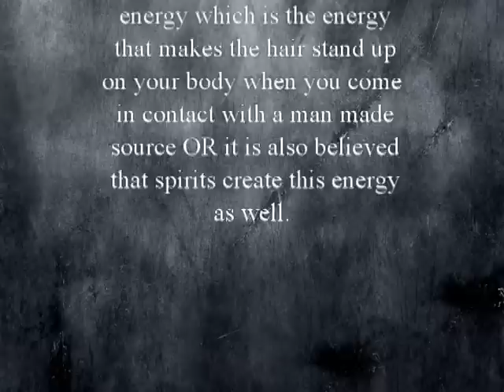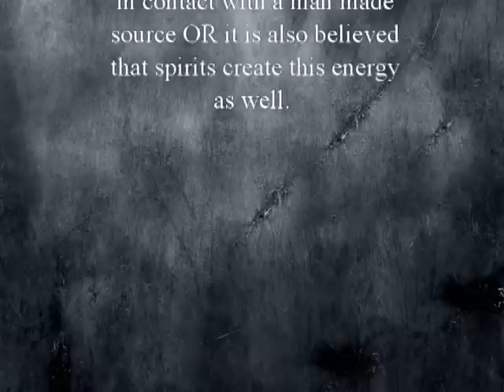Haunted Victoria Theatre Dayton Ohio - PPI 6-12-12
On 6-21-12 we investigated the Dayton Victoria Theatre in Dayton Ohio. This footage was taken on the 4th floor in the ballet studios.
The devices used are the Mel Psb7 ghostbox and Paranologies Parascope.
This is a typical night at the theatre. It's very active with tons of friendly spirits and they're always willing to talk and hang out with us.